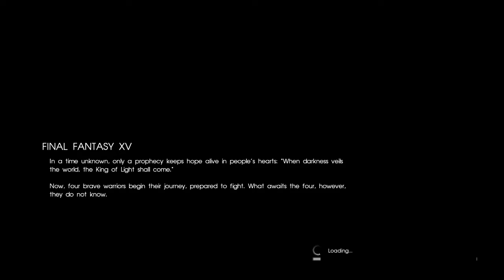Let's Play Final Fantasy XV #001 (Royal Edition) - Chapters of the Chosen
In this episode of Final Fantasy XV, we begin our journey to a wedding at Altissia, when our plans hit a snag.

Abilities Learned
- Happy Camping (20/Exploration)
- Snapshot (12/Exploration)
- Aperture (32/Exploration)
- First Shot (6/Teamwork)

Shopping List
- Purchase 3 Repair Kits (100)
- Purchase 2 Chocobeans (100)
- Purchase 2 Sweet Peppers (50)
- Purchase Luncheon Meat (100)
- Purchase Broadsword for Noctis (150)
- Purchase 2 War Swords for Noctis & Gladio (150)
- Purchase Cocytus for Noctis (150)

Recommended Setup at this point in the game
Noctis: Broadsword, War Sword, Javelin, Coctyus
Gladio: Tempest, War Sword
Ignis: Mark, Daggers
Prompto: Snapshot, Handgun, Bronze Bangle

Special thanks to Jacen and others for their help in learning the game and discussing ideas on my forums.

Here's a walkthrough on GameFAQs with maps and strategies that I used in creating my route for the game.